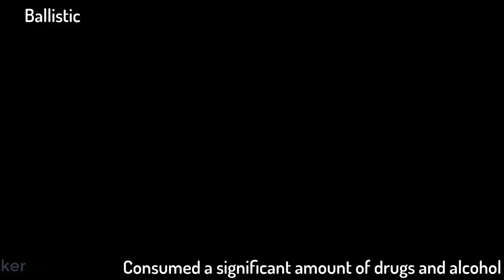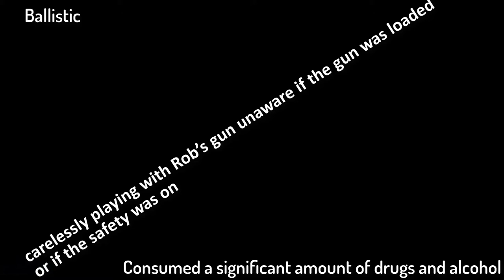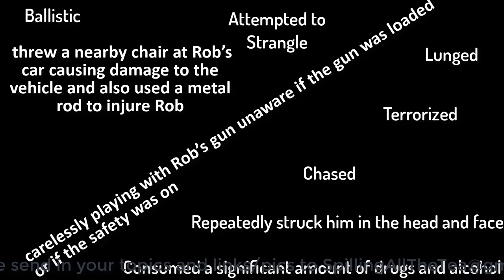TATTWT 010718: Part 2: Kendu Isaac; Rob & Chyna